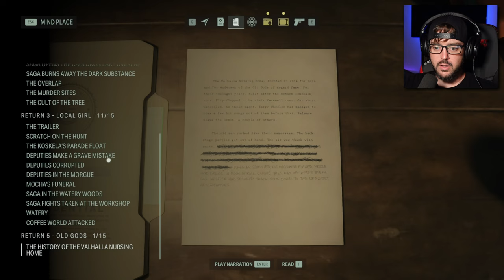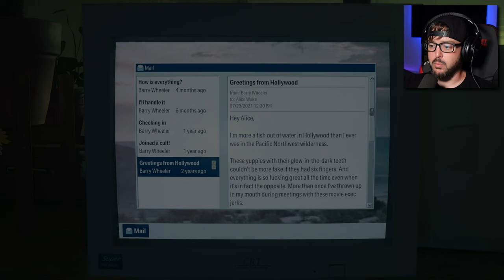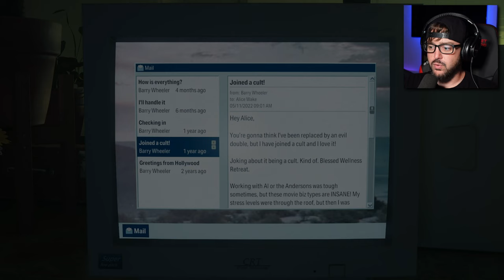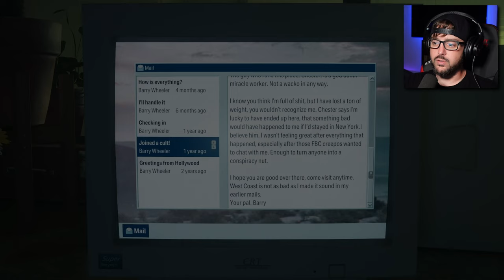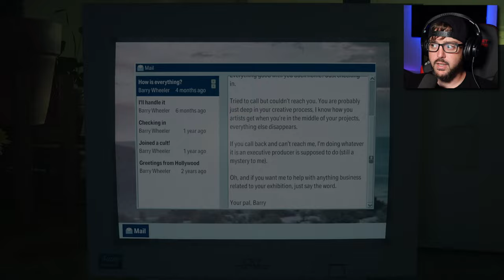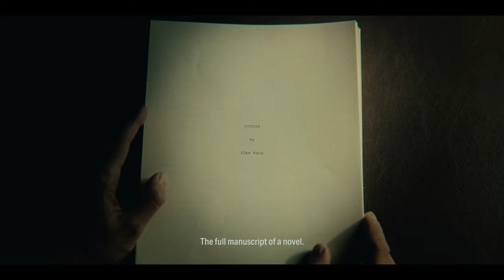POET'S CINEMA | Alan Wake 2 | Part 12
Continuing Alan's story.  Today we make our way back into the city and into Poet's Cinema and find out why we have been making 'edits' to the story...